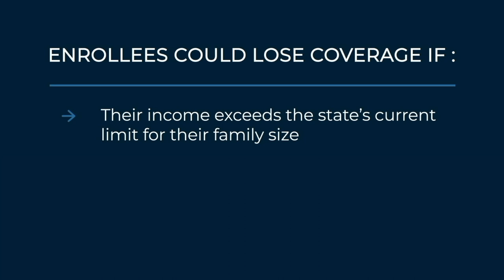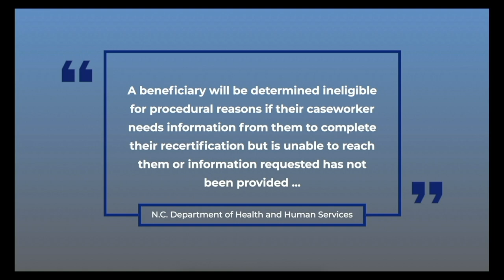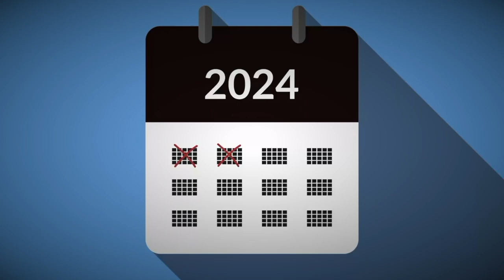Understanding the Medicaid 'Unwinding'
North Carolina began kicking Medicaid participants off the rolls in June for the first time in more than three years, initiating a purge that experts fear will leave an untold number of residents without health insurance — even if they remain eligible for coverage.

In this video, reporter Jaymie Baxley gives a brief overview of the so-called “unwinding” of the continuous coverage requirement, a federal provision that prevented North Carolina and other states from disenrolling Medicaid participants during the COVID-19 pandemic.